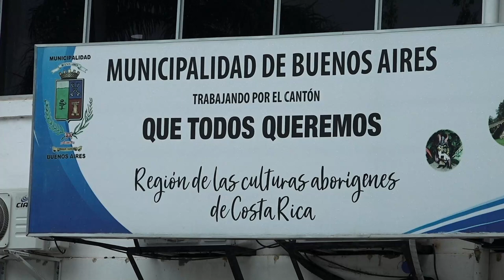El 17 de mayo habrá una charla sobre el Plan Cantonal de Turismo de Buenos Aires